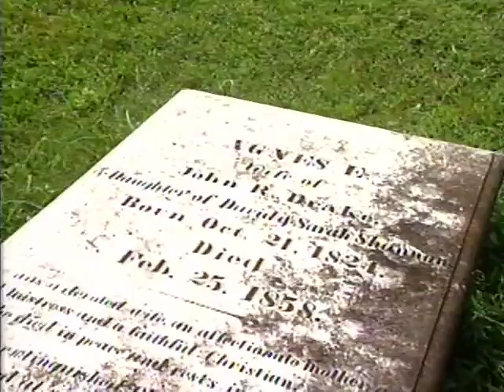Dick Curtis At Large: Jones Valley Cemetery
Dick Curtis at Large, former reporter of WHNT, does a feature on a cemetery in Jones Valley.